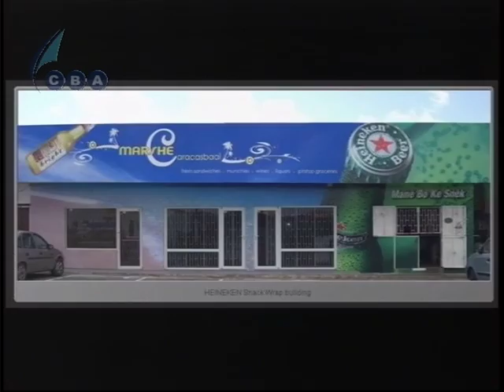Chacho de Castro with Min Charles Cooper follow up of last week Sept, 5th-2011. 1-2.VOB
Kontakto Live TV is produced and Presented "Live" by Chacho de Castro all Tuesdays, Thursdays and Saturdays Curacao time 9:00p.m from the studios of C.B.A. Television in the World Trade Center in Piscadera, Curacao.& also Live on RTV-7 in the Netherlands, "Live:".to contact the producer: email: .
Now you really can't miss it. Kontakto "Live" Broadcasting From Curacao. & RTV.-7 Netherlands, RTV-7 also Reruns Kontakto "Live" programs on Mondays through Saturdays at 8p.m. Netherlands Prime Time